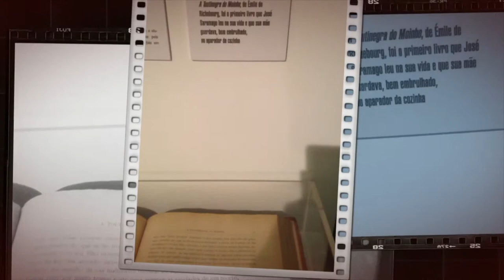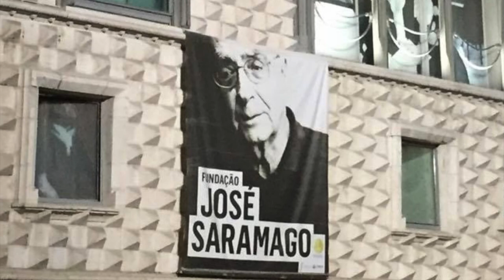VLOG | Apresentação "Com o Mar por Meio - Uma Amizade em Cartas", Fundação José Saramago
Mostro um pouquinho do que foi apresentação do livro "Com o Mar por Meio - Uma Amizade em Cartas", com casa cheia na Fundação José Saramago, em Lisboa, no dia 15 de Novembro de 2017.

(Desculpem a qualidade, o telemóvel já é velhinho.)

Obrigada!! :)

**Boas leituras!**